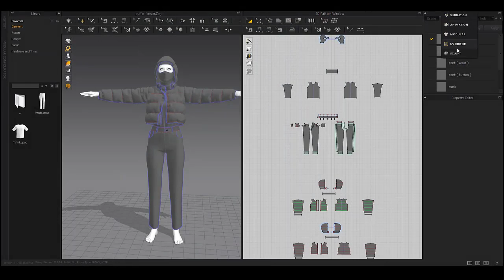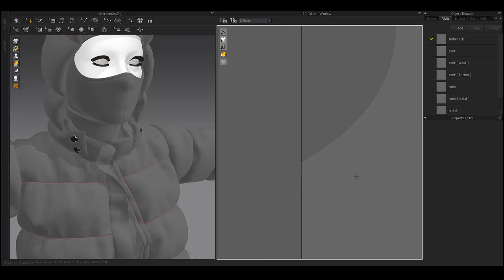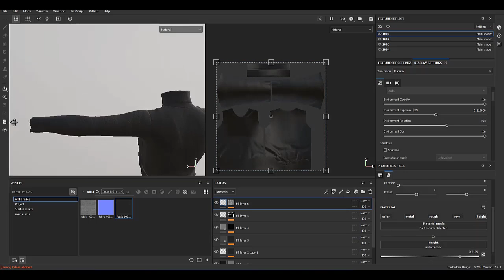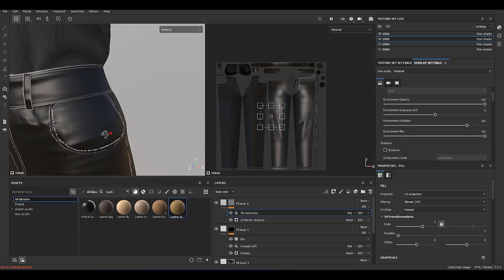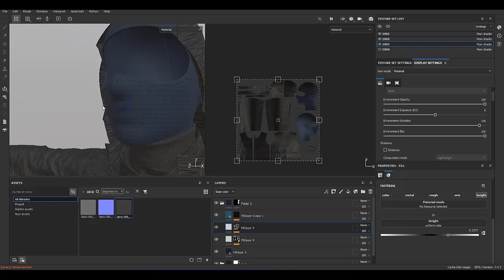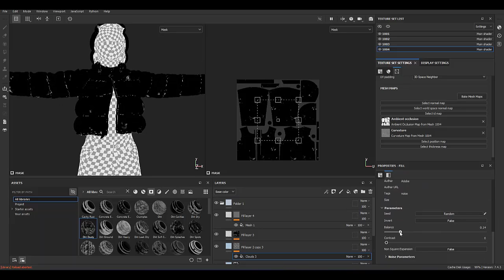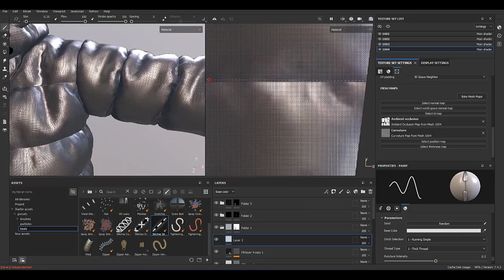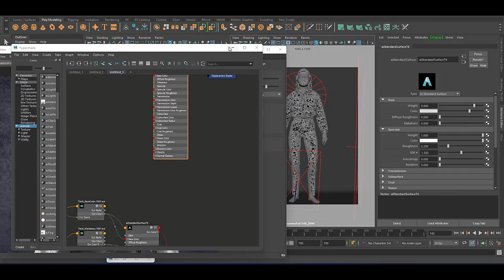Marvelous Designer & Substance Painter & Maya & Arnold : Puffer jacket No.2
Hi guys
In this tutorial, you'll learn how to create realistic fabric smart materials for our puffer jacket No.2 using Substance Painter. You'll create the fabric smart materials using different textures, alphas, filters, generators and etc.

If you're looking to learn how to create professional fabric smart materials, then this video is for you! By the end of this tutorial, you'll have learned how to create realistic fabric smart materials for puffer jacket No.2 in Substance Painter, a powerful 3D painting program. With this knowledge, you'll be well on your way to creating fabric smart materials.

You can also take a look at how to create puffer jacket No.2 in Marvelous Designer to see how that was created in the first step.
Surely you can learn some tips & tricks from it.
Summary :

First step :
We will unwrap the outfit in Marvelous Designer in the UV Editor section and then export it for working on it on Substance Painter.

Second step :
We will make fabric smart materials for it in Substance Painter and then export it for Arnold & Maya.

Final Step :
We will render it in Arnold & Maya.
This outfit includes :
1_ Long-sleeved turtleneck
2_ Leather pants
3_ Puffer jacket
4_ Ski face mask
And in this video, you will learn step by step how to unwrap the outfit in Marvelous Designer, then how to make fabric smart material for each one of them in Substance Painter, and finally how to render them at Arnold & Maya.
Chapters:

0:00 | Intro (Marmoset toolbag animation)
0:40 | Marvelous Designer (Unwrapping the long-sleeved turtleneck)
1:40 | Marvelous Designer (Unwrapping the pants)
5:40 | Marvelous Designer (Unwrapping the puffer jacket & ski face mask)
10:50 | Exporting from Marvelous Designer to Substance Painter
11:25 | Substance Painter (Baking)
13:05 | Substance Painter (Making material for the long-sleeved turtleneck)
17:20 | Substance Painter (Making material for the pants)
28:29 | Substance Painter (Making material for the ski face mask)
33:35 | Substance Painter (Making material for the puffer jacket)
49:55 | Maya & Arnold (rendering)
56:37 | Outro (marmoset toolbag animation)
I hope you enjoy this tutorial.

Parad_o_o_x#7368